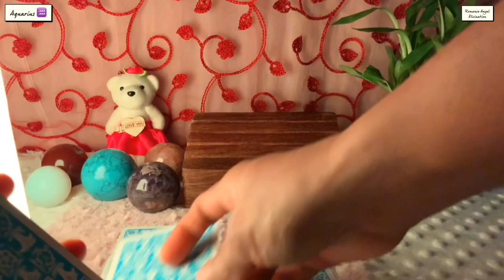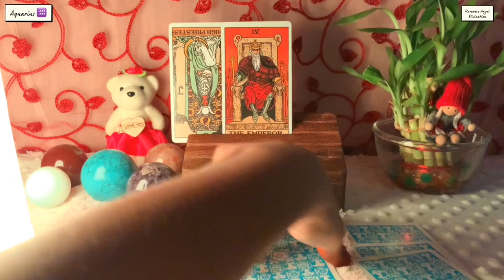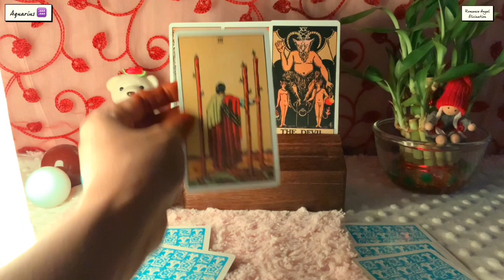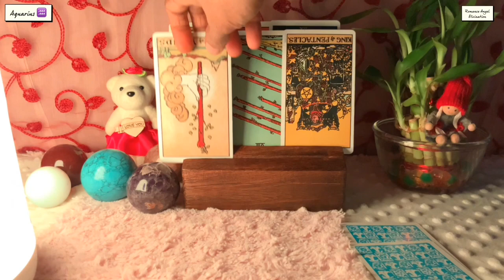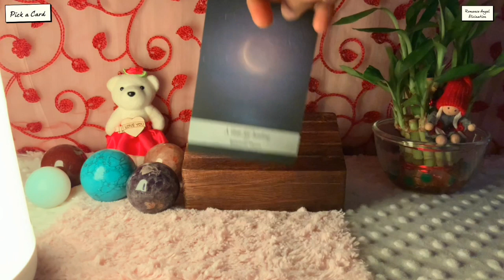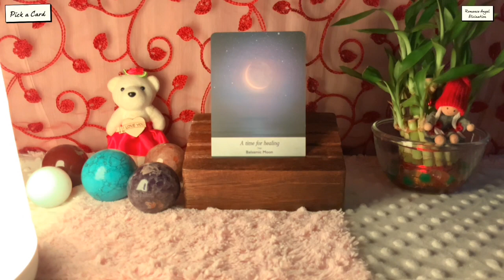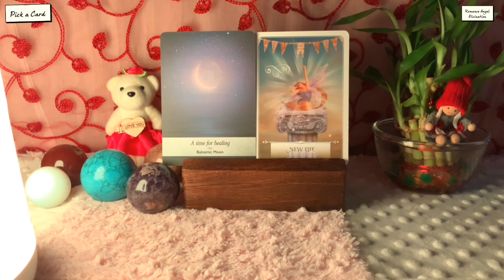Aquarius ♒️Next 24 hours ❤️Someone’s very jealous…Careful…❤️Tarot Reading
Hi guys !

support
For Daily Readings: